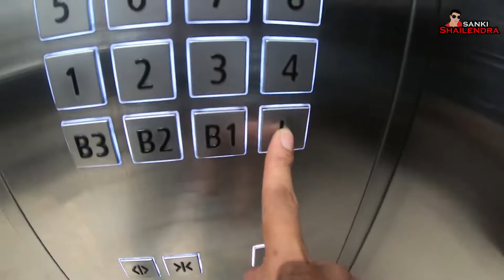!!BREAKING NEWS!!- Nawazuddin Siddiqui NE MAARA EK REPORTER KO?? 🚨 सनकी शैलेंद्र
Hi friends
I have got an opportunity to take interview  of famous actor Nawazuddin siddiqi ,but friends as I reached there I found  wo toh dupplicate hai ! phir jo hua aap is video mei dekh sakte hai

                    SPECIAL THANKS— Faqeer Sir